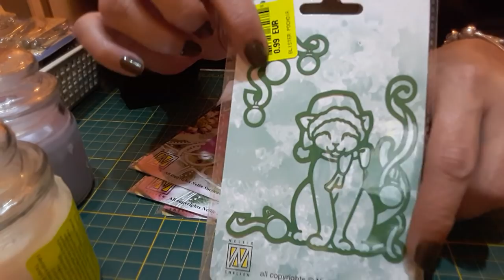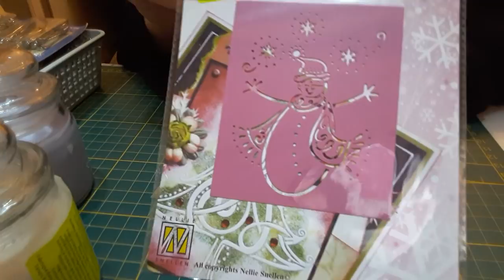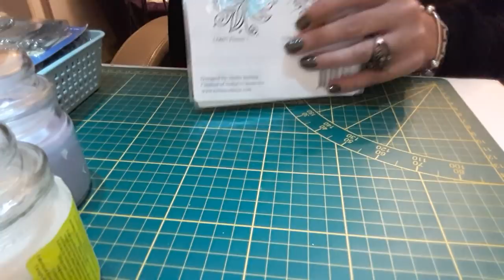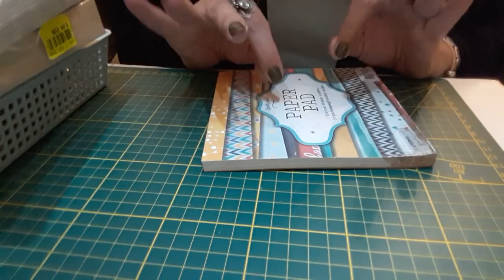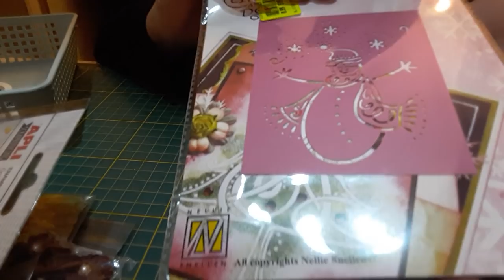Haul NOZ du jour: aucun dies 😑